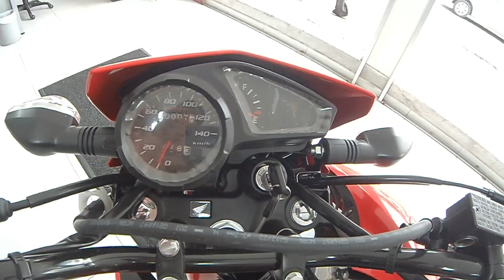Nueva HONDA XR 190L -nuevos colores y GRÁFICOS. PRECIO.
honda presenta sus nuevos colores en la XR 190L y cambio de gráficos, su precio va sustento..

asesora comercial
Andrea Alarcón
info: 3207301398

en este canal encontraras todo la informacion sobre motocicletas, primicias, lanzamientos de motos nuevas todo lo relacionado con mecanica basica, tutoriales, concejos.